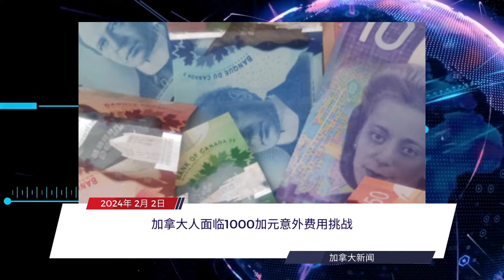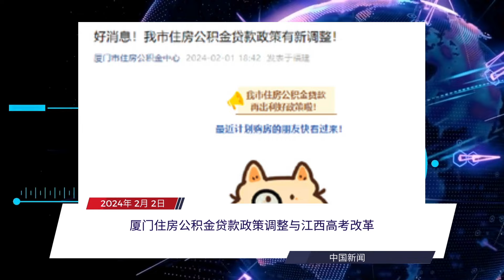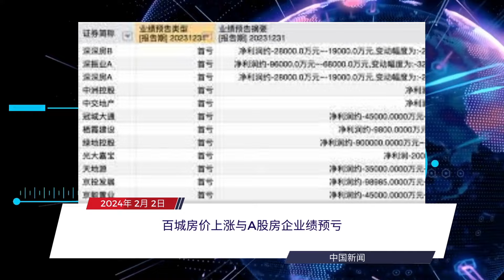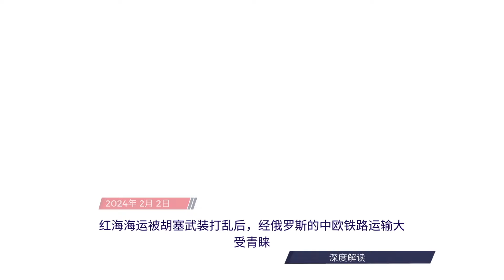每日新闻简报20240202 | 胡塞武装使中欧铁路运输大受青睐· | 加拿大牙科保健计划